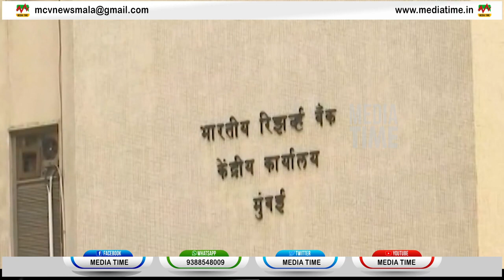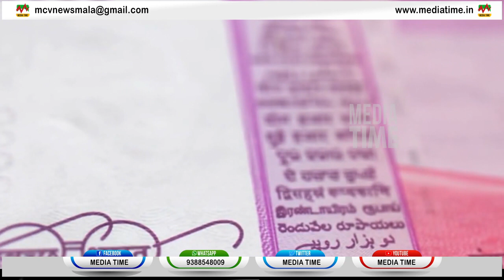2000 രൂപ നോട്ടുകള്‍ മാറ്റി വാങ്ങാന്‍ സമയം നീട്ടി